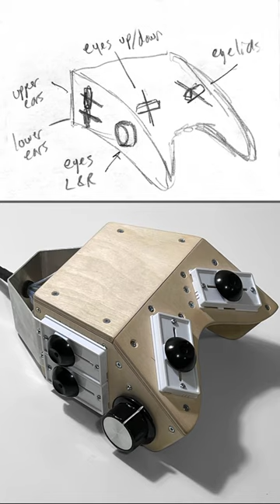REPLICATING THE ORIGINAL YODA PUPPET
This video is an (almost) complete walk-through of the ENTIRE 4-year long project of re-creating an authentic Yoda puppet made entirely from original film production assets. Even the original head mechanism is an exact replica of the one built by Stuart Freeborn and used in The Empire Strikes Back and Return of the Jedi.